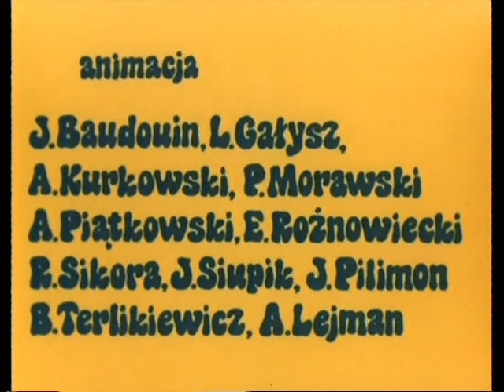W GRONIE PRZYJACIÓŁ | Animacja dla dzieci | reż. Stefan Szwakopf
Opowieść o perypetiach młodego słonia, śpiocha Maćka i jego przyjaciół-hipopotama i niedźwiadka.

Reżyseria: Stefan Szwakopf
Scenariusz: Maciej Domański